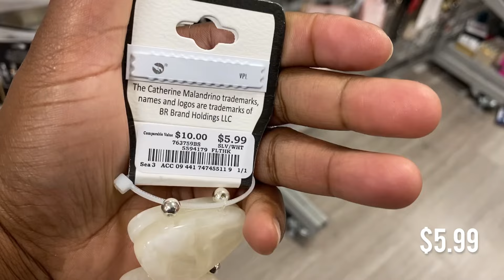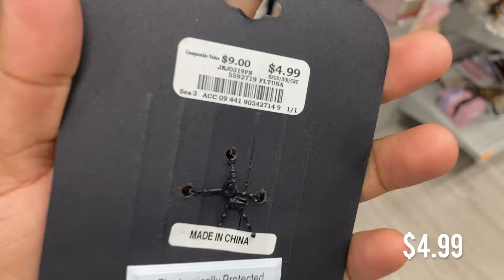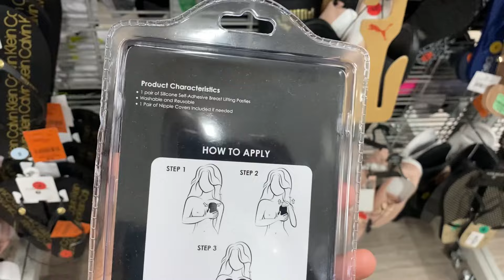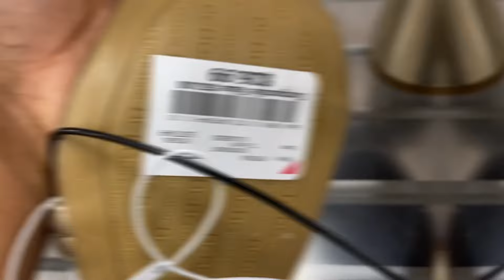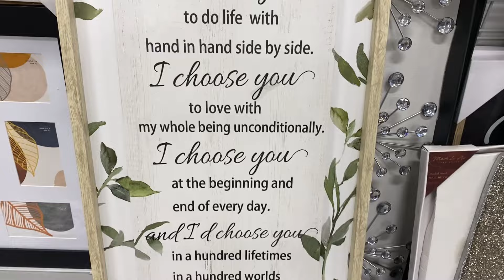😱OMG‼️BURLINGTON NEW DESIGNER SHOES SANDALS JEWELRY WEDDING FINDS I BURLINGTON SHOP WITH ME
BURLINGTON NEW DESIGNER SHOES SANDALS JEWELRY!! BURLINGTON WEDDING FINDS I BURLINGTON SHOP WITH ME

Come Shop with me at Burlington Coat Factory. Burlington Women's Shoes Shopping New finds
Sandals Pumps Jewelry and more.
Burlington Shoe Shopping
Burlington Shop with me
Burlington Designer Shoes
Burlington Coat Factory Designer Shoes
Burlington Shoes for less
Burlington Clearance Shoes

I would never promote a product I do not like or have not used. There is no extra cost to you to use my link. This code was giving to me for you to receive a discount. Thank you and happy shopping!

ROSS DRESS FOR LESS *HOME DECOR, FURNITURE & HANDBAGS *SHOP WITH ME!

ROSS DRESS FOR LESS SHOP WITH ME *WOMEN’S DESINGER SHOES*NEW FINDS!! Coach, Sam Edelman & More